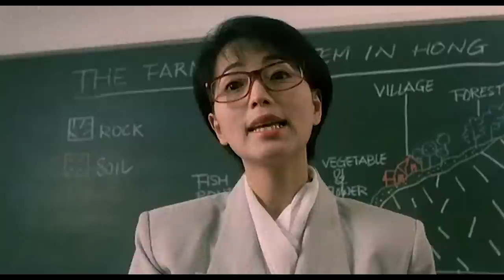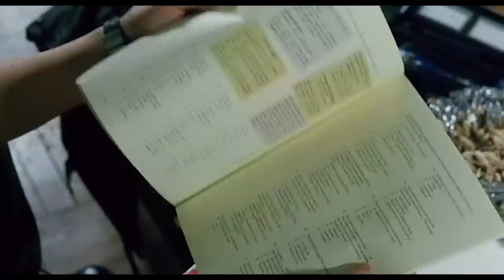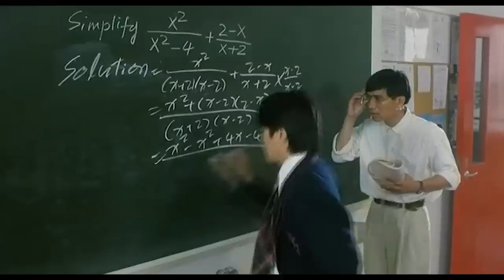Tôi đi học được cả cô giáo mang về | Recap Xàm : Trường Học Uy Long